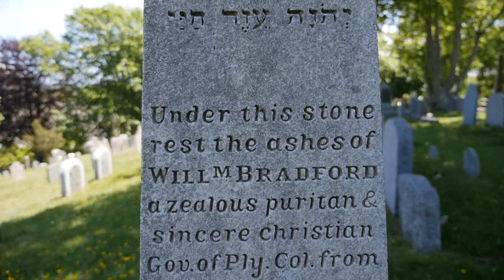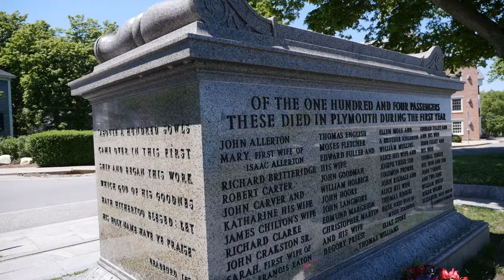Whale Watching in Cape Cod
RV living has brought us to Plymouth for some Whale Watching around Cape Cod. We were planning to see the Mayflower replica and Plymouth Plantation, but the Mayflower was being restored and Plymouth Plantation isn't that different from Jamestown (which we had just seen). After exploring Plymouth and Plymouth Rock, we returned for a Whale Watching cruise around Cape Cod.

It was amazing! If you even get a chance to go whale watching in Plymouth, we highly recommend that you do. We saw dozens of Humpback whales on the 3 hour Captain John Boat cruise.

We're the Grays - Nick, Rachel, Mariah, Lana and Bella (the puppy). We travel fulltime in a remodeled 30ft travel trailer.